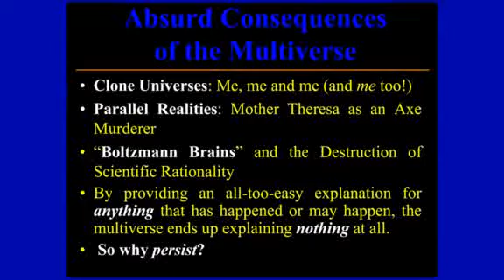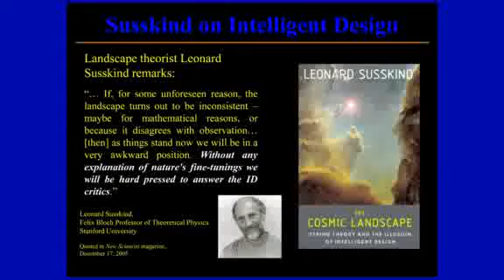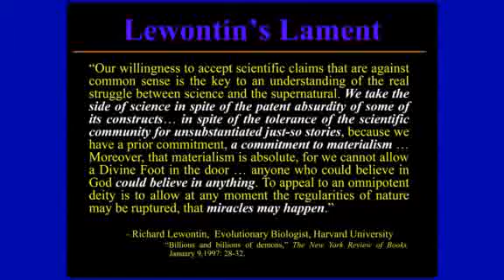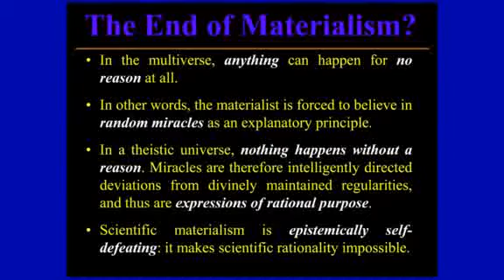Contemporary Physics and God - (7 of 7)